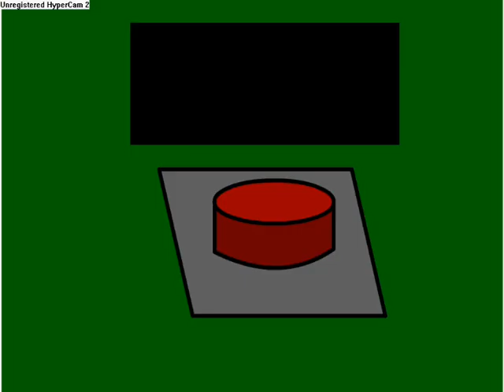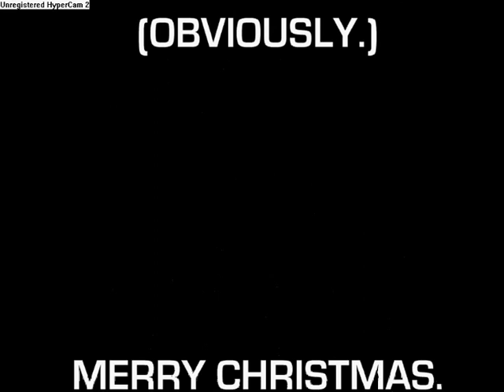Kenny's Xmas List - EGP's Xmas Special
Well here it is, the EGP Xmas Special. All lovely and festive, it should be a lovely little treat for your Xmas joy. Merry Christmas.

P.S: i am aware it goes out of sync in the video, this is because i had to record this then add music via movie maker (don't ask why, long story.) if you want a better version with better picture too, visit my Newgrounds page, I'm "evil-gerbil".

MOOSIC: Things I Want-Sum 41 feat. Tenacious D

i do not own this music, nor did i make it nor did i copyright it. i do not get royalities or take any credit for the song, i just play it on the video, and the song was paid for by me so all is well.